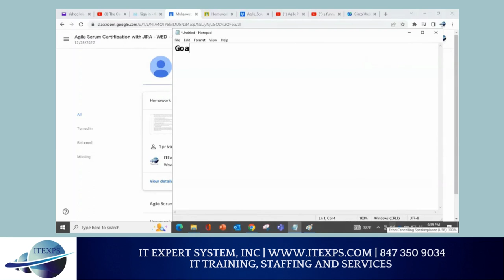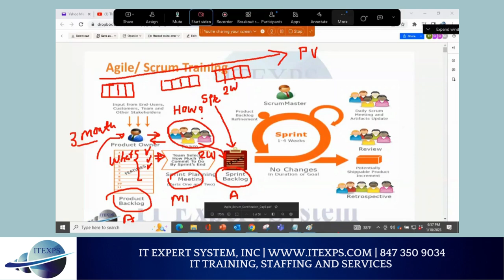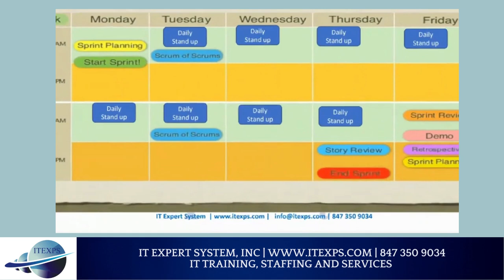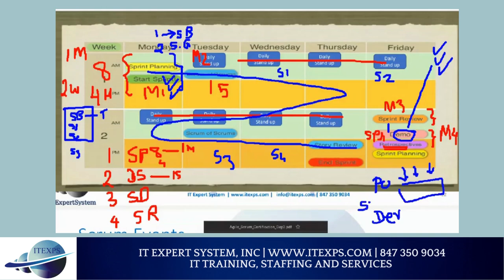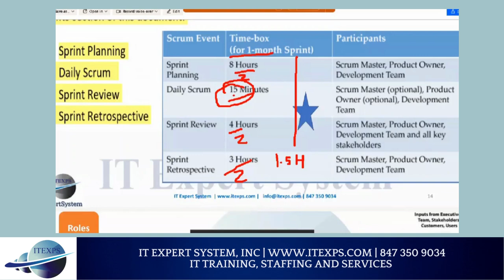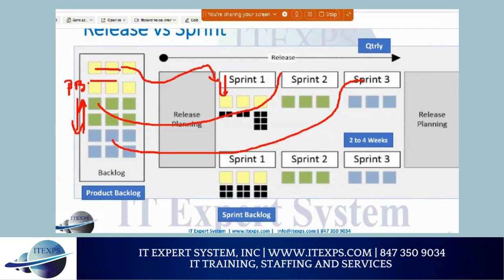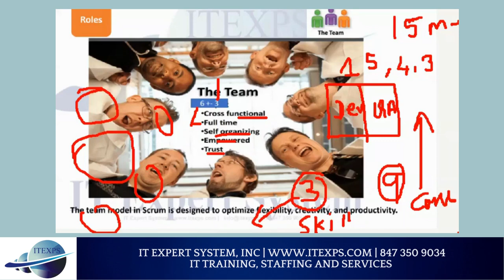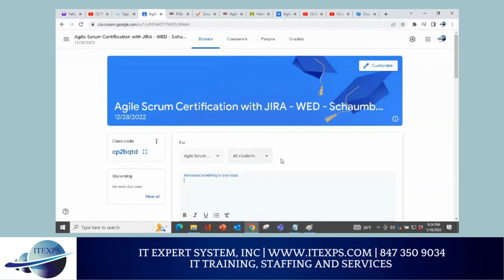Scrum Framework Part II for PSM Certification | IT Expert System, INC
IT Expert System (itexps) | 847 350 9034

We provide comprehensive training programs to satisfy our business/client needs. Each program consists with many courses or modules. However, the programs are not watertight compartments and many of our students choose a customized program by blending courses from different programs. The various courses and course material has been designed after consulting with many industry experts. The courses can be taken in the classroom, on-line or at the customer’s site. Our training courses include: ​

IT Expert Training ​
Corporate Training
Business Strategy
Project, Process, Product Management
Lean Six Sigma Management
Change Management
Risk Management
Business Analysis (ECBA / CBAP)
Agile Scrum  / SAFE / PMI-ACP / PMP
Scrum Master / Product Owner
AWS Cloud Certification
DevOps / Docker / Kubernetes
CloudOps / ServiceOps /BizOps
Quality Assurance (UFT/Selenium/BDD)
Database Administration [SQL]
System Administration [DevOps /Jenkins]
eCommerce Web Development
Linux Administration
BIG DATA [Hadoop, Spark, Pig, Hive]
Data Analytics/Machine Learning
Technology Transformation
Innovation At Work